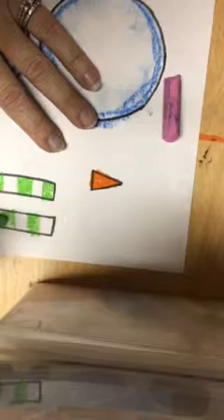Snowman art project for Kinders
Art project for winter fun while teaching perspective (aerial view) and promoting motor skill development and